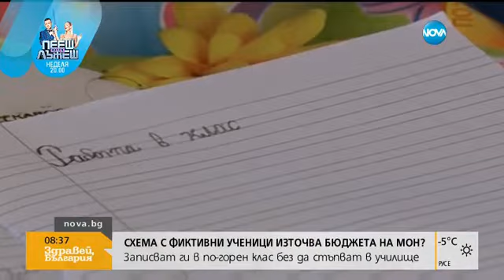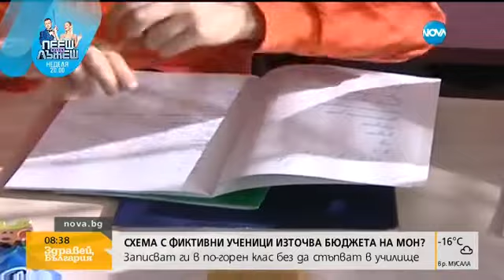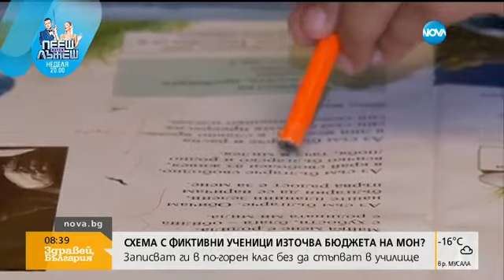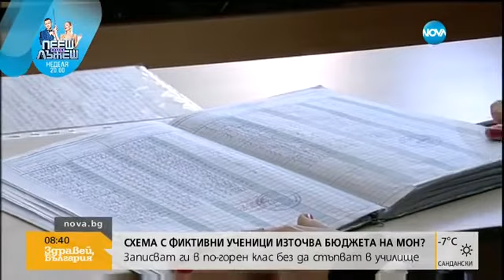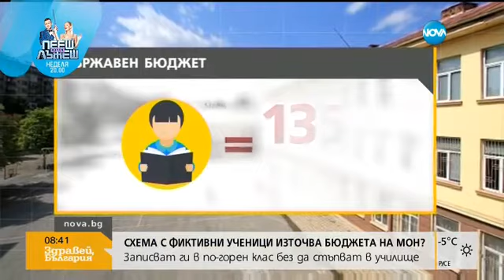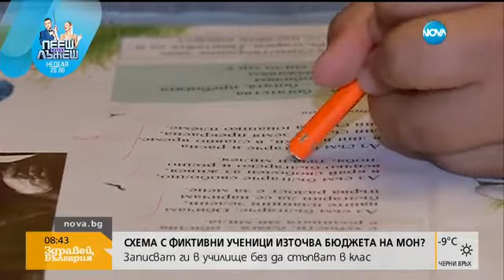Възможно ли е без да си бил първи клас, да се окажеш във втори (14.12.2016г.)